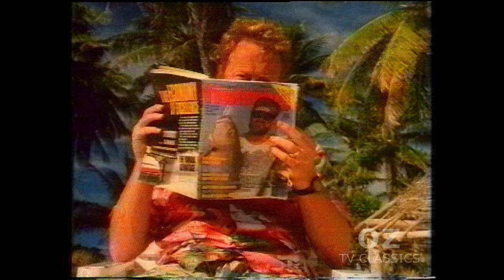Westpac (Michael Caton) - Australian Ad - 1988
Recorded from a Betamax tape. Transferred from a Sanyo Betacord VTC 9300PN VCR.